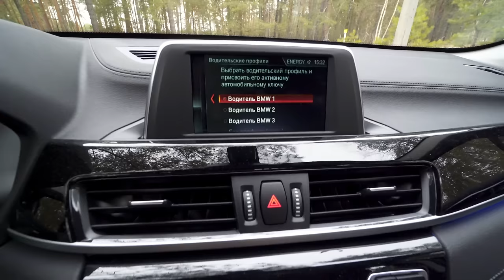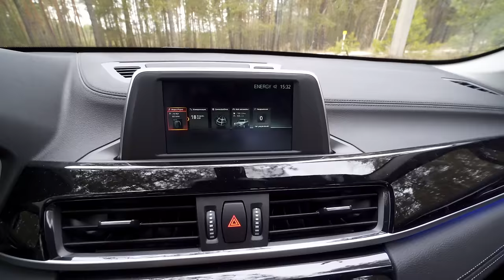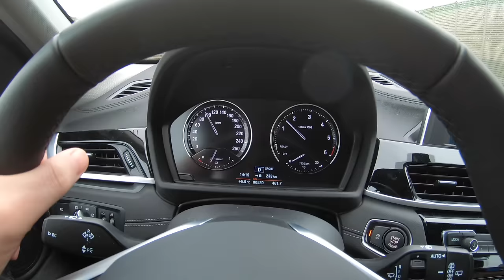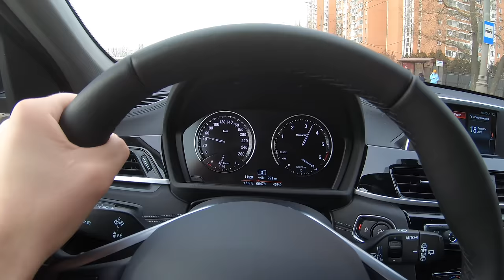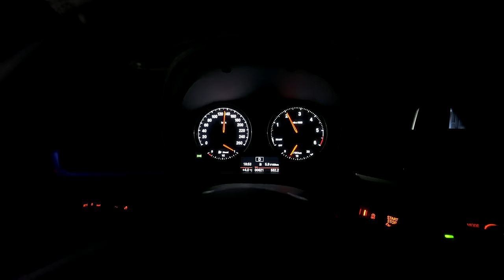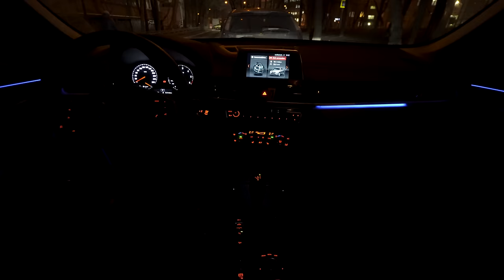ЭТО САМАЯ ДЕШЁВАЯ БМВ Х1 18D! ЦЕНА ОТ 2ух МЛН! ЗА ЧТО? ТЕСТ ДРАЙВ И ОБЗОР ОТ ПЕРВОГО ЛИЦА!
Это БМВ Х1 18д полный привод в комплектации Спорт Лайн. Такую машину можно купить примерно за 2,1 рублей, но возможно найти и дешевле. Что из себя представляет этот авто давайте я вам расскажу спустя несколько дней тестов.